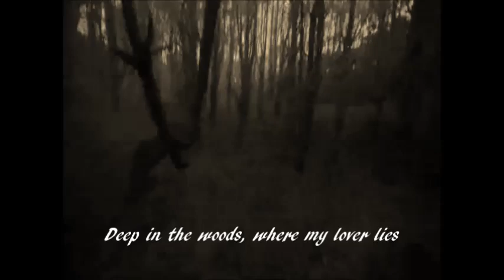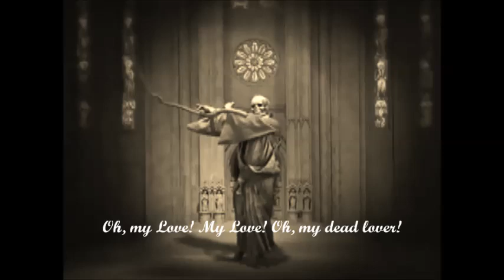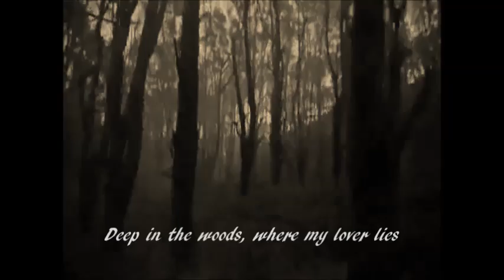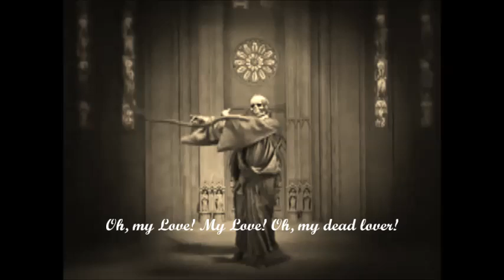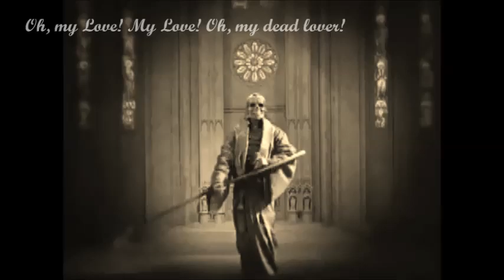Écorché - My Dead Lover (Official Lyrics Video D.I.T.G. version)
Track 2 off Écorché's 2015 album "Deep In The Ground."